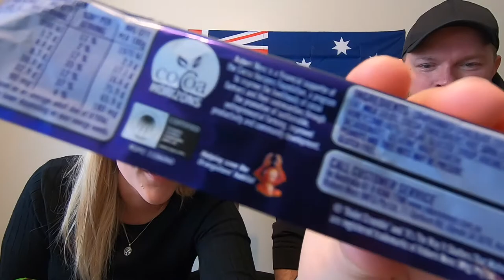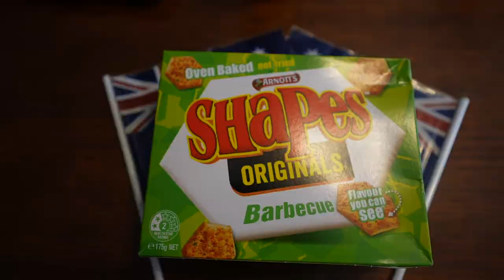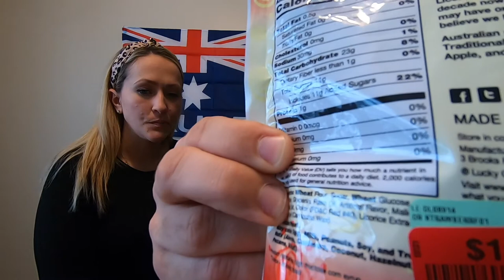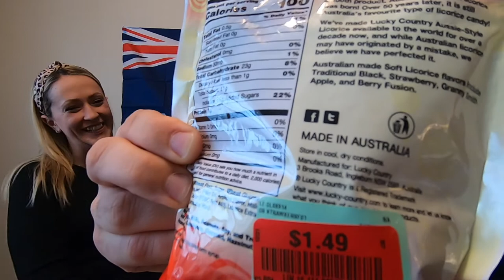American tries Australian Snacks!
I got a box of some of my favourite Aussie snacks and was nice enough to share them. Enjoy!